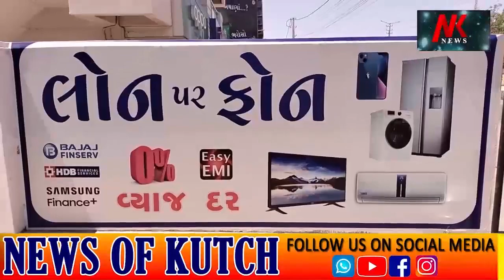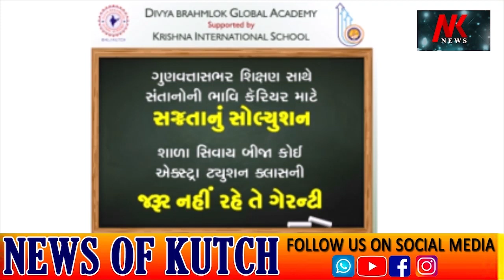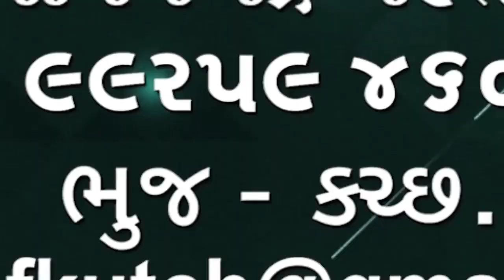શ્રી મોરારીબાપુની કથા 22 એપ્રિલ થી શરૂ થાય છે સાંસદ વિનોદભાઈ ચાવડા મુખ્ય યજમાન છે🌹